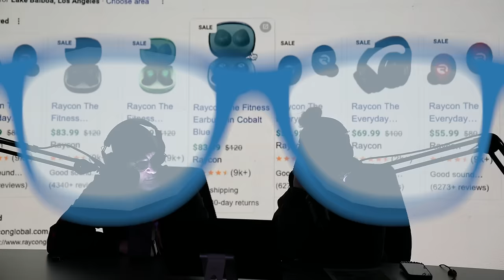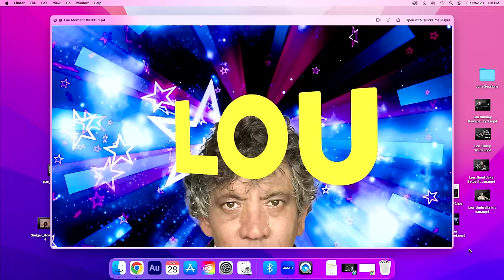Triumph the Comic Insult Dog | Howie Mandel Does Stuff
Robert Smigel and Triump the Insult Comic Dog do famous impressions and talks about his new movie "Leo" starring Adam Sandler, Bill Burr, Cecily Strong, Jason Alexander, Rob Schneider, Jo Koy, Allison Strong, Heidi Gardner and Nick Swardson.

Robert Smigel is an American actor, comedian, writer, director, producer, and puppeteer, known for his Saturday Night Live "TV Funhouse" cartoon shorts and as the puppeteer and voice behind Triumph the Insult Comic Dog.

"Leo" available on Netflix